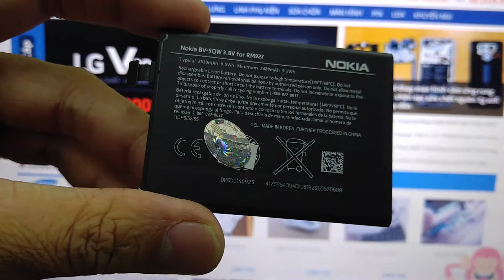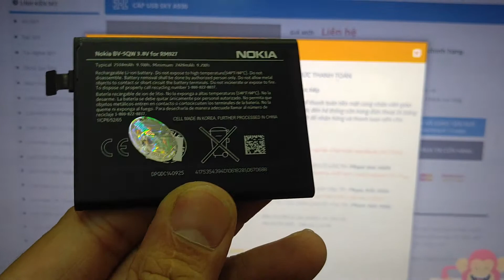Thay Pin Nokia Lumia 930 BV-5QW Lấy Ngay Gía hấp Dẫn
Pin Nokia Lumia 930 BV-5QW hỏng cần thay mới sửa chữa? Nơi Sửa Nokia Lumia 930 BV-5QW Uy tín? chỉ có tại các địa chỉ của DidongCaocap.Vn
Đến với chúng tôi các lỗi của Nokia Lumia 930 BV-5QW khác đều có thể sửa được như:
 - Thay màn hình Nokia Lumia 930 BV-5QW
 - Thay cảm ứng Nokia Lumia 930 BV-5QW đối với những máy hỏng cảm ứng nhưng màn hình LCD vẫn còn
 - Thay Nokia Lumia 930 BV-5QW
 - Thay Chân sạc Nokia Lumia 930 BV-5QW
 - Thay mic Nokia Lumia 930 BV-5QW
 - Thay IC Nguon Nokia Lumia 930 BV-5QW
 - Thay vỏ máy Nokia Lumia 930 BV-5QW
 - Thay loa trong Nokia Lumia 930 BV-5QW, thay loa ngoài Nokia Lumia 930 BV-5QW
 - Sửa Nokia Lumia 930 BV-5QW chết nguồn
 - Sửa Nokia Lumia 930 BV-5QW hỏng main thay main mới
 - Sửa Nokia Lumia 930 BV-5QW mất sóng
 - Sửa Nokia Lumia 930 BV-5QW không có wifi 3g